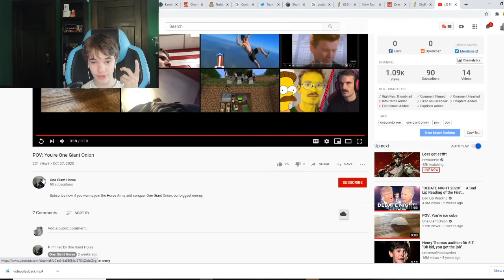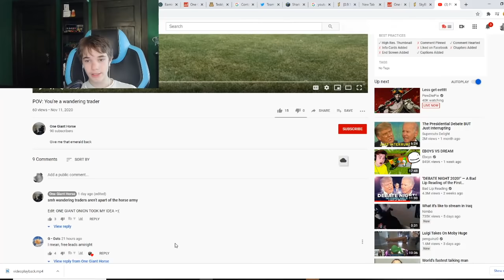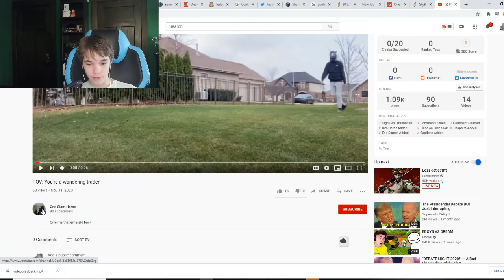I found a copycat channel...